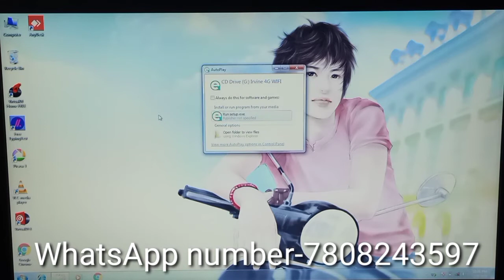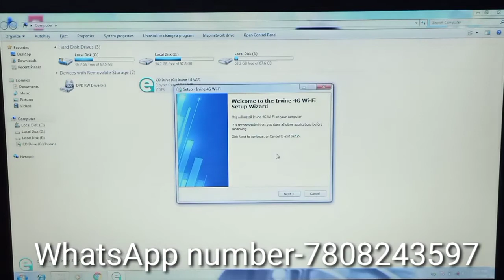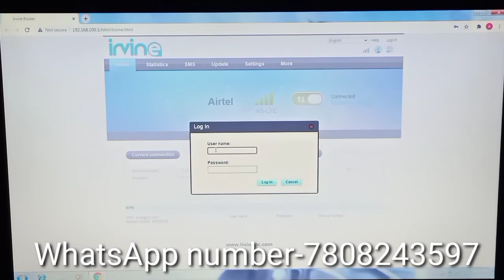IRVINE 4GWIFI DONGLE ME APP INSTALLING PROBLEM || enjoy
Alien Netflixstreamfest IRVINE 4GWIFI DONGLE ME APP INSTALLING PROBLEM || enjoy